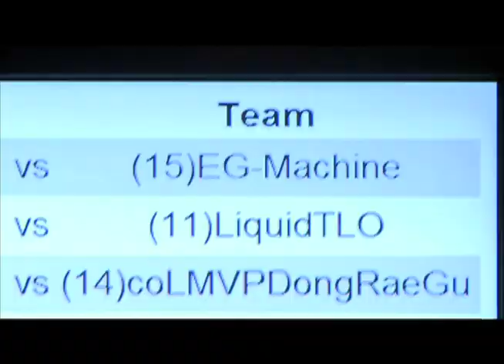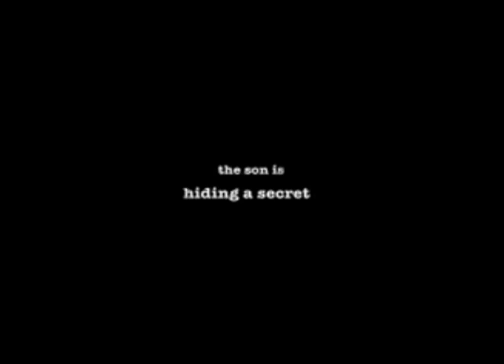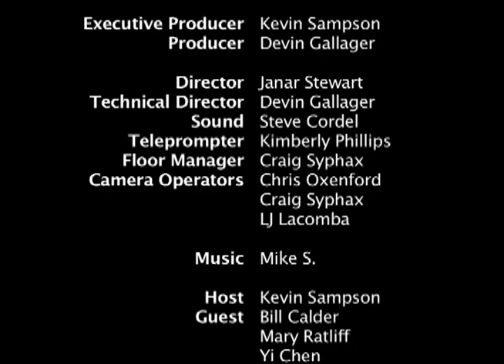Picture Lock- Episode 2: "Good Game" & "Chinatown"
Host Kevin Sampson discusses Cinerama with Bill Calder, "Good Game" with director Mary Ratliff, and "Chinatown" with director Yi Chen.